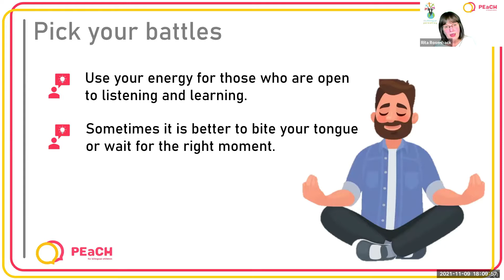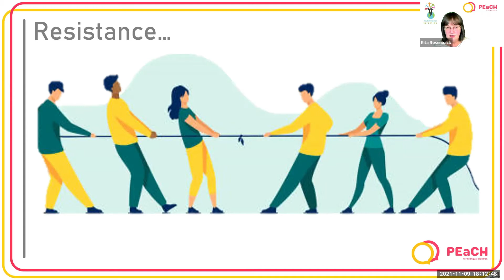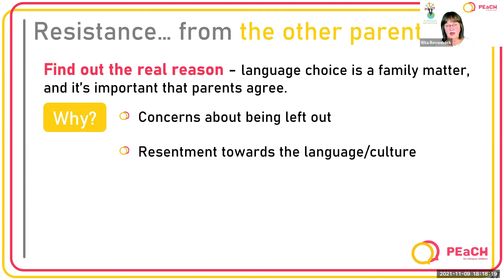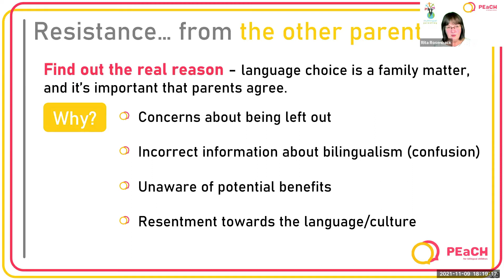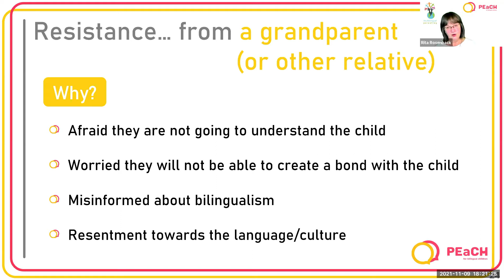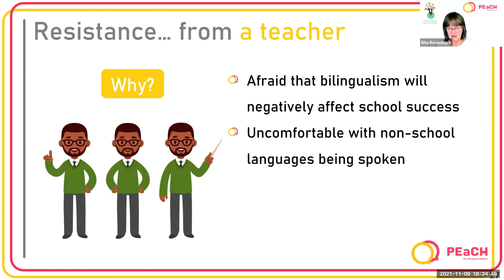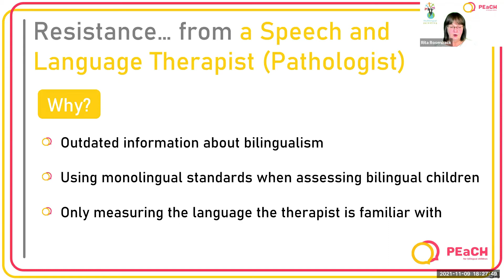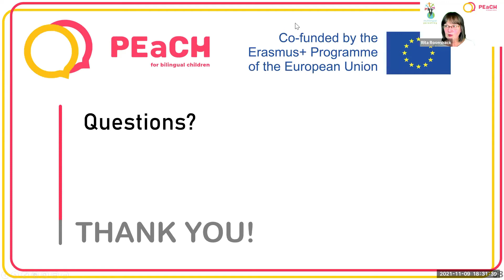Raising a bilingual child – how to deal with resistance from others?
In her presentation “Raising a bilingual child – how to deal with resistance from others?”, Family Language Coach Rita Rosenback speaks about situations where parents may have to justify to others why they are raising their child to speak more than one language. While there should be no need for parents to “defend” their decision, unfortunately parents can come across less supportive attitudes from others, such as family members, relatives, friends, strangers and even professionals. During this session Rita advises about strategies how to handle such situations.

Rita Rosenback is a Family Language Coach and the author of "Bringing up a Bilingual Child". she has published hundreds of articles and Q&As on the topic of raising bilingual and multilingual children and also runs a large Facebook group. She is one of the founders and presenters at the interview series Raising Multilinguals Live. Rita co-authored the PEaCH guides "How to raise a bilingual child" for parents and "How to support multilingual children" for educators and runs the PEaCH Ambassador Network consisting of over 200 language enthusiasts and oversees the PEaCH online collection of resources.

This is a recording of a presentation held at the PEaCH summit 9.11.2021